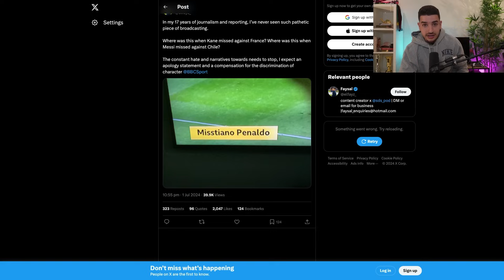We Need To Talk About Cristiano Ronaldo..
Lyes Bouzidi reacts to Portugal beating Slovenia on penalties after great saves from Diogo Costa, and Cristiano Ronaldo missing the penalty to win the game. Is Ronaldo finished, and should he be benched for Goncalo Ramos or Diogo Jota?